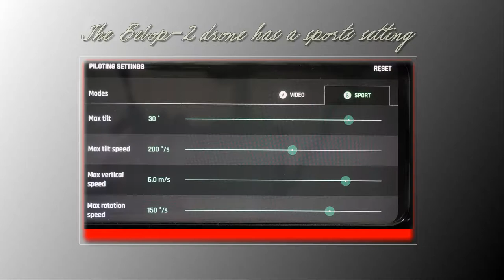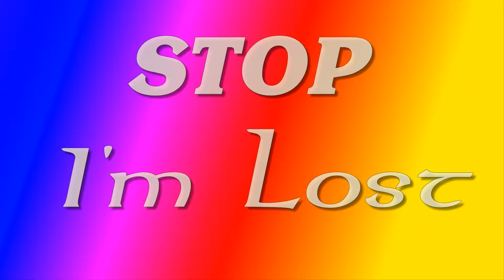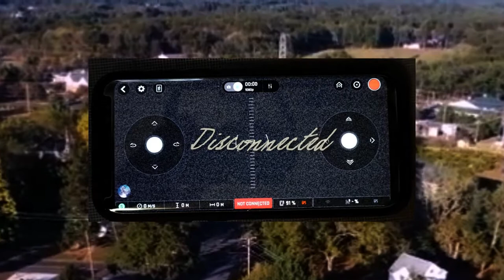01PPI Bebop-2, A surprise ending for a flight above the trees, Colts Neck, NJ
Lots of green behind our home. But the property has now been purchased. Will the space become an asphalt parking lot? My Bebop-2, drone-quad-copter checks it out from above and pilot Harvey gets lost and far from home.